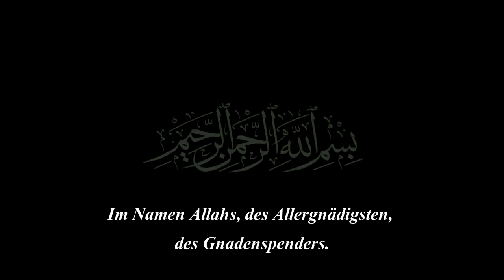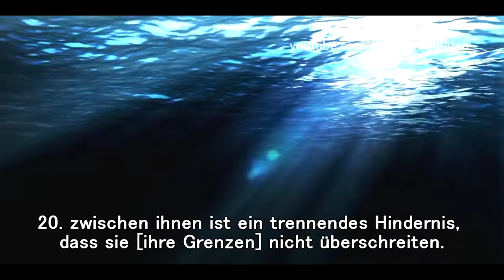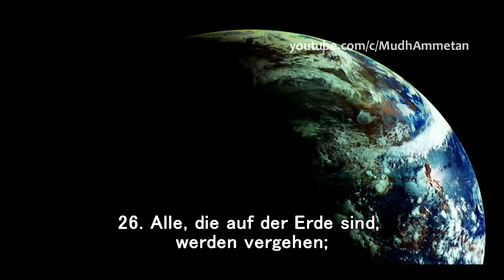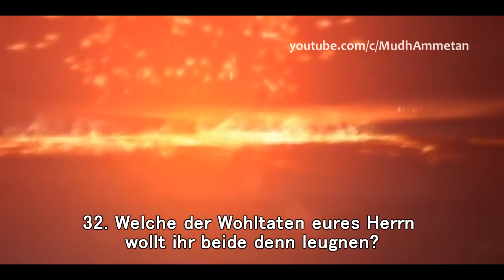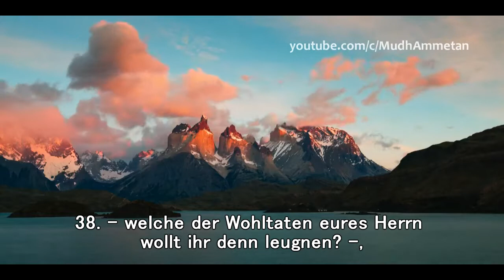Sure Rahman (Der Allerbarmer) - auf Deutsch [Verse 1- 40] M. Al-Afasy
//Der heilige Quran (Koran). Die unveränderten Wörter Gottes mit deutscher Überetzung aus dem 55 Kapitel des Qurans.

Möge Gott den Rezitator: Sheikh M. Raschid Al-Afasy segnen und schützen.

Der Gnädigste, visuell angezeigt, Ar-Rahman 55, Mishary Rashed Al-Afasy, Deutsch/ german, Surah rahman explanation" "surah rahman fahad aziz niazi" "surah rahman fast" "surah rahman fatih seferagic", Entspanne dich mit den Worten des Allmächtigen Allah.,  "surah rahman for kids",  "surah rahman for shifa"